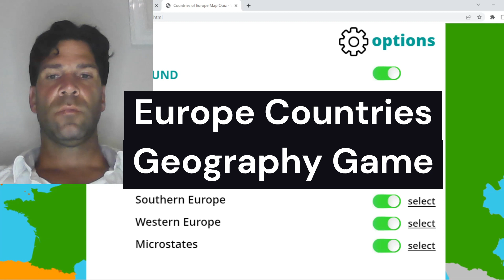Europe: Countries Geography Quiz With Hibr8n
Ich freue mich, dich hier auf meinem Kanal zu haben. Wenn dir das Video gefallen hat:

💬 Hinterlasse einen Kommentar: Was hat dir am besten gefallen? Teile deine Meinung mit mir – ich lese alles!
👍 Drücke den Like-Button: Damit unterstützt du mich und zeigst, dass dir mein Content gefällt.

Dein Support hilft mir, noch mehr großartige Inhalte zu schaffen - lasst uns zusammen etwas Besonderes erreichen! 🚀